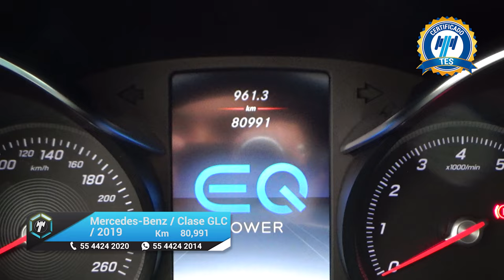Mercedes-Benz / Clase GLC / 2019 - 16767